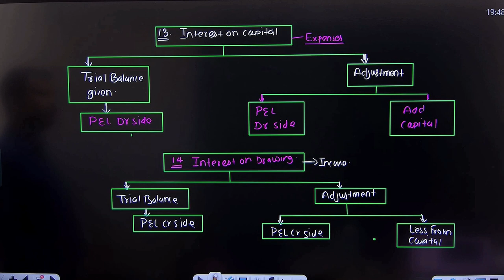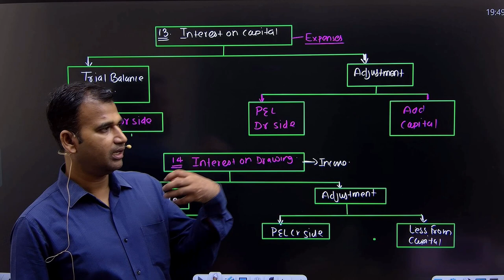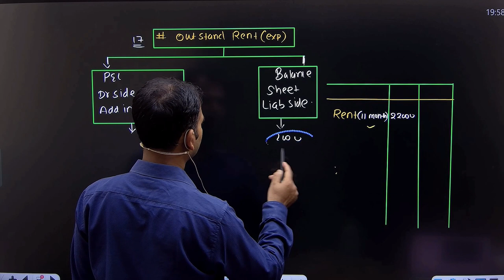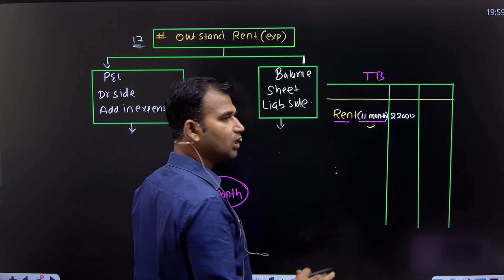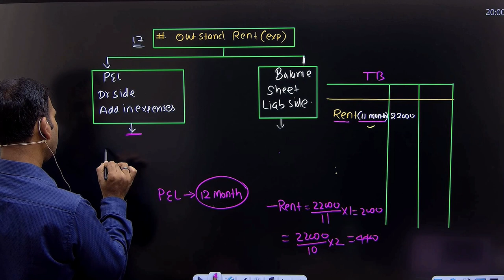financial account for b.com | interest on capital and outstanding rent | final a/c | part 10 | du